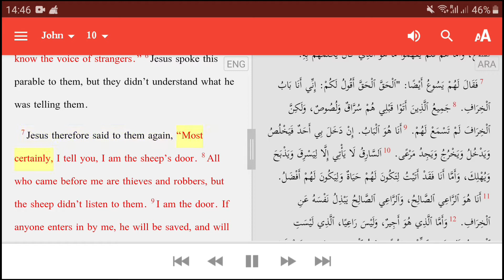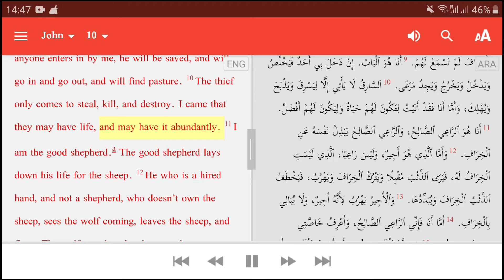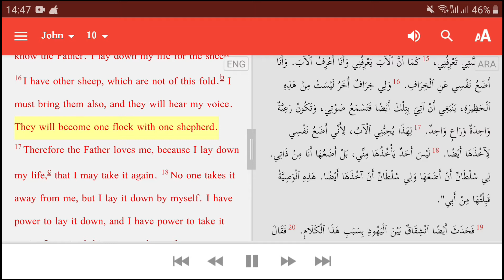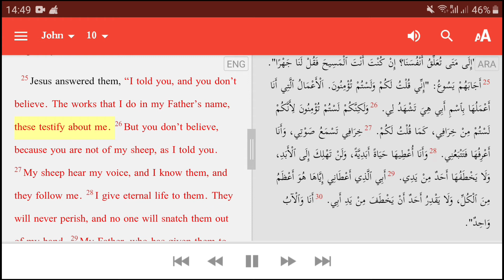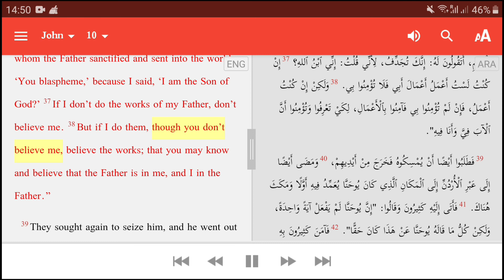John Chapter 10 - Bible Full HD Audio - جون الفصل 10 - ترجمة نص الكتاب المقدس (صوتي) باللغة العربية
Chapter 10 continues uninterrupted from the end of chapter 9. In fact, all of chapters 7, 8, 9, and the first half of chapter 10 occur in a fairly continuous timeline. At the end of chapter 9, Jesus was debating those who objected to His giving sight to a man born blind (John 9). As this chapter opens, Jesus is still speaking to those critics and attempting to explain truth to them.

Jesus lays out three analogies in the first half of this chapter. These are all centered on shepherding, a topic with which His audience would have been very familiar. These teachings are all separate. They carry slightly different symbolism and slightly different implications. Along the way, Jesus also makes the third and fourth of seven "I am" statements found in this gospel, where He stakes a claim to divinity. This chapter makes clear, yet often-disputed statements, about doctrinal questions such as salvation through means other than Jesus, if salvation can be lost, and whether the Bible contains errors.

First, Jesus points out that sheep only listen to the voice of their own particular shepherd. They won't listen to a stranger. Spiritually, this explains why men like the scribes and Pharisees don't accept Jesus: they are not part of "His" flock. In prior discussions, Jesus noted that these men are, ultimately, subjects of the Devil (John 8:42–47). They don't listen to the voice of God because they are part of some other flock. Unsurprisingly, Jesus' detractors don't get the point (John 10:1–6).

The second analogy is relatively brief, but it carries enormous implications. Sheep pens of that era were constructed with high walls and a single narrow opening. This was the only legitimate means of entry or exit—a point Jesus also noted in the first analogy. To control access, the gatekeeper would stand or lay across the opening: he would physically serve as the door. Jesus claims to have that same role, spiritually: He is "the Door," the one and only means by which sheep can enter the pen and find rescue from harm. This is the third of seven times in the gospel of John where Jesus uses the unique phrasing echoing the statement made by God in Exodus 3:14. The world, like sheep, can be divided into only two groups: those "in" and those "out," as defined by "the Door," which is Christ alone (John 10:7–9).

Finally, Jesus refers to Himself as the "Good Shepherd," as a contrast to the false religious leaders of Israel. He especially notes His willingness to die for the sake of the flock. Hired hands, as employees, only care for sheep until faced with personal risk. When in danger, they tend to run away. Unlike those false leaders, Jesus is willing to sacrifice Himself to save those He protects. In this comparison, Jesus once again uses the "I am" phrasing. This is the fourth time in the gospel of John where He highlights that theme. His statement also makes a clear, emphatic claim that those who are saved by faith in Jesus are saved permanently, and cannot be lost by any means (John 10:10–18).

As expected (Matthew 10:34–36), these teachings cause further argument. Eternal security, the exclusivity of Jesus, and so forth are points of sharp disagreement between Christianity and the world still today. Among the crowd listening to Jesus, some dismiss Jesus as insane, preferring their own traditions over the evidence of miracles. Others properly recognize Jesus as proven, by signs that can only be divine. We are not told how the debate ends (John 10:19–21).

John's gospel then jumps ahead several months, to the Feast of Dedication. This is not a mandatory feast, but Jesus chooses to attend. This is the celebration modern people know best as Hanukkah. While in Jerusalem, Jesus is cornered by an angry mob of religious leaders, in an enclosed part of the temple grounds. They challenge Jesus to repeat His teachings and then they attempt to stone Him. In response, Jesus points out that His words are in line with Scripture. And, He notes that His miracles ought to influence how these men respond. In so doing, Jesus also makes a clear statement about the perfection of the Bible; this is the doctrine of inerrancy. Those appeals fall on deaf ears, again, and Jesus has to make an unspecified escape (John 10:22–39).

After this, Jesus leaves the region controlled by Jerusalem's religious leaders, returning to Perea, where John the Baptist once preached. The people there are much more receptive, thanks to John, and many believe (John 10:40–42).

All of this sets the stage for Jesus' most spectacular miracle: the raising of Lazarus, described in chapter 11. After this, Jesus returns to Jerusalem in the triumphal entry, and His last public statements before His arrest and crucifixion, seen in chapter 12.